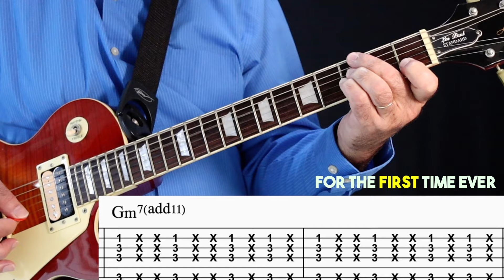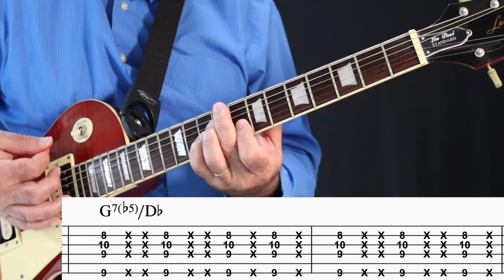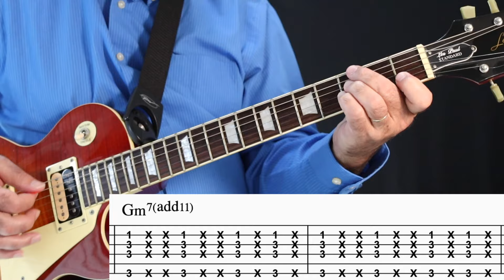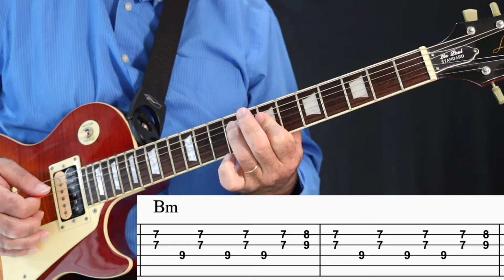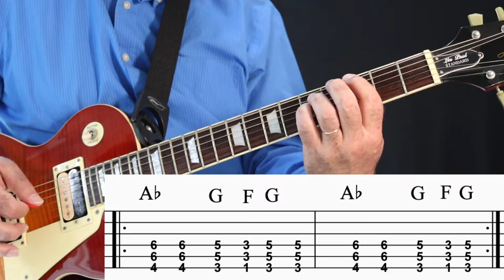The ULTIMATE King Crimson Guitar Tabs Guide: LTIA pt2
Attention all music enthusiasts! Are you eager to uncover Robert Fripp's secret recording method for the iconic song "Lark's Tongue in Aspic Part 2"? Look no further! For the first time in history, I am thrilled to share with you the exact approach used by the master himself. To make it even better, I have included the tablature so you can play it flawlessly. Don't miss out on this once-in-a-lifetime opportunity to take your music skills to the next level!